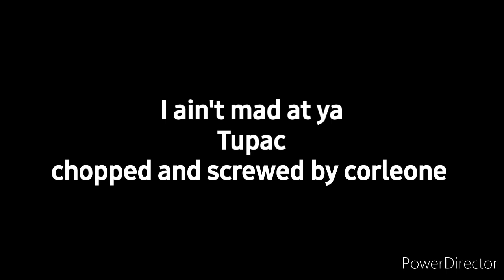Tupac - I ain't mad at ya chopped and screwed by corleone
screwed and chopped by corleone